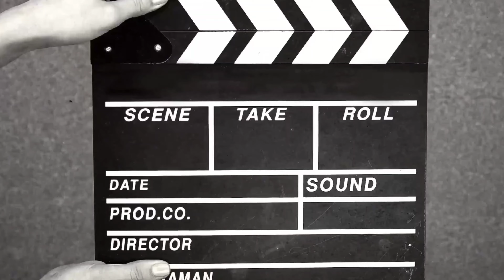Bangkawa TV - Easy Triple Kill in Rank Game 😎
Hello guys!
Watch my new video about "Bangkawa TV - Easy Triple Kill in Rank Game 😎"
Watch this video if you wish to learn how to use Faramis.
Get a tips on playing Faramis like a pro by just watching this video.
Thank's!